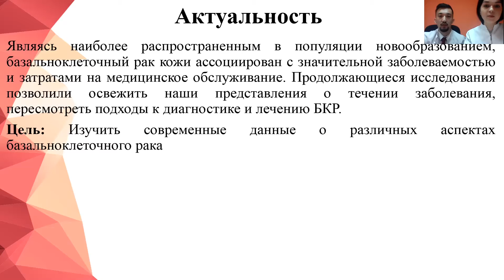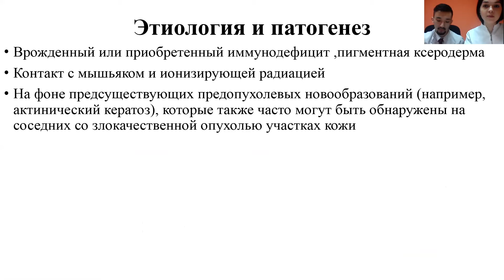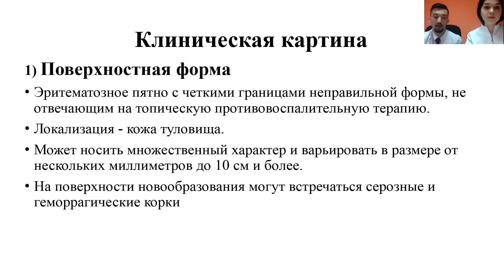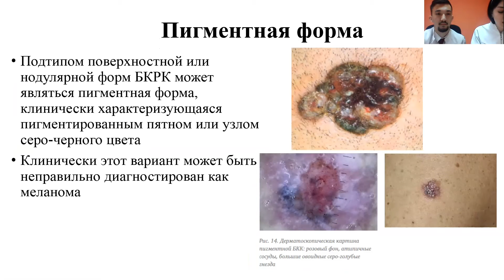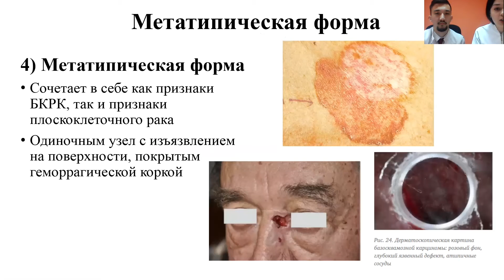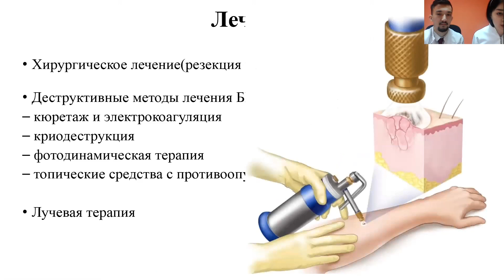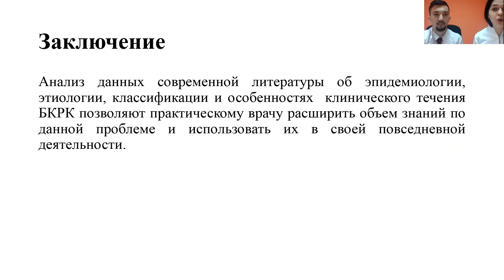БАЗАЛЬНО-КЛЕТОЧНЫЙ РАК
Исентаев Арман Алексеевич – студ. 5 курса леч. фак. СГМУ им. В.И. Разумовского.
Бакиева Алия Рамильевна – студ. 5 курса леч. фак. СГМУ им. В.И. Разумовского.
Научный руководитель: Шерстнёва Вера Николаевна, канд. мед. наук, ассистент кафедры дерматовенерологии и косметологии СГМУ им. В.И. Разумовского.